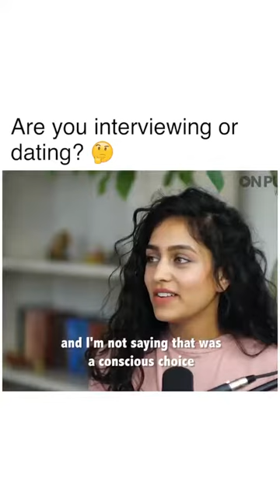Are you interviewing or dating ?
When you see someone in a dating scenario it’s like 2 people trying to put their best foot forward and impress the other - it’s an interview. Whereas when you see someone doing an activity they’ve never done before, or volunteering or at work or organizing you get to see how they deal with challenges, stress and pressure. You get to see how they interact with other people and learn so much more about them as a person. A date shows you what they’re like on a date, not in real life. Again I’m not against dating at all, just sharing other options for observing if someone is right for you.